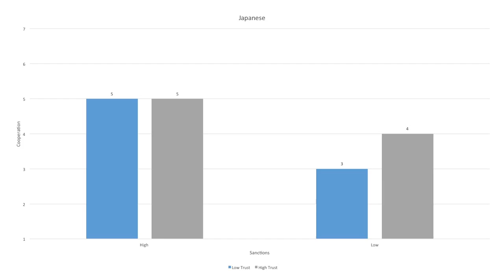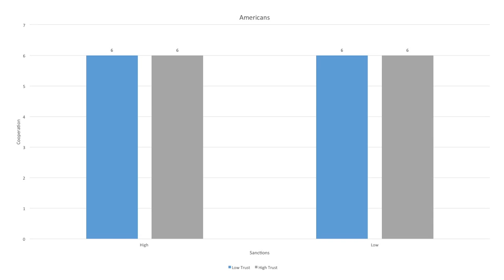How Cultures Can Influence Whether Negotiators Cooperate | Northwestern University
The Trust Project at Northwestern University - Kellogg School of Management

How Cultures Can Influence Whether Negotiators Cooperate: Key Findings

What do film crews teach us about trust? In the United States, which is classified as a ‘loose culture’ defined by low levels of social sanctions and high levels of trust, taking the initiative creates synergy. The trust you express is reciprocated, which leads to cooperative negotiation. But not all cultures are so trusting. In contrast, in tight cultures, which are highly regulated by social norms and sanctions, there is little willingness to trust in contexts where social constraints are unclear or irrelevant.

Join the conversation on Twitter with @KelloggSchool TrustProject or visit The Trust Project at Northwestern University - Kellogg School of Management for more details